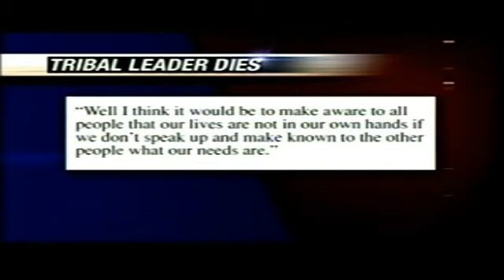Prominent North Idaho Tribal Leader Dies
A prominent North Idaho tribal leader passed away last week. Amelia Trice lost a long battle with cancer at age 75. KXLY4's Anusha Roy reports.